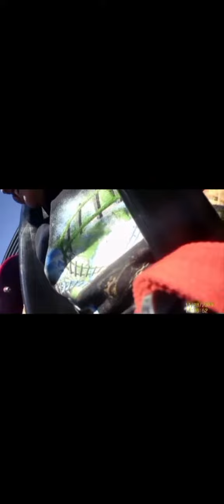West Coast Racers My Reaction